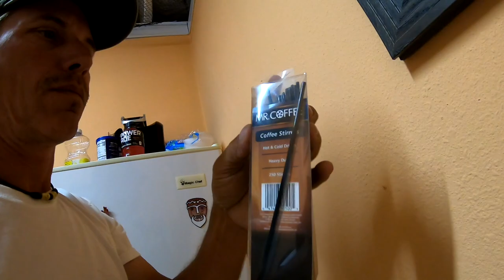The Life of Marty 028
Here I rework the Quint bobber to give it the ability to move away from the bait. Robert Shaw is very intimidating and I don't want to scare the sharks away.
The boat seen in this video is the Pelican Monaco DLX (slightly modified)
The motor is the Spirit 1.0